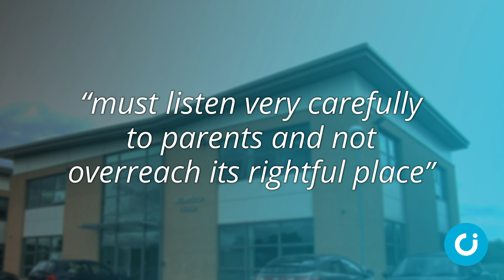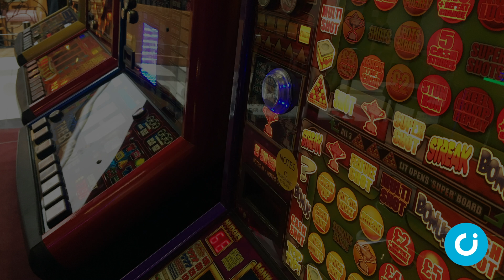CI News: 5 April 2019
In the news this week: Home-schoolers face state-registration, the Government says it should do more to help persecuted Christians and a pro-life film receives an outpouring of support at the box office.